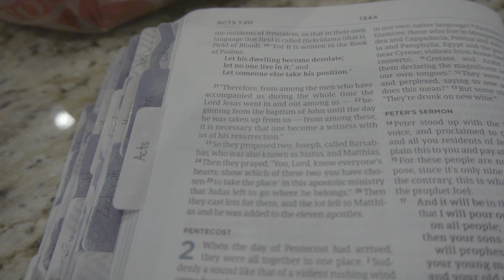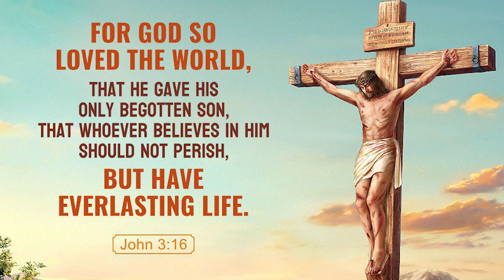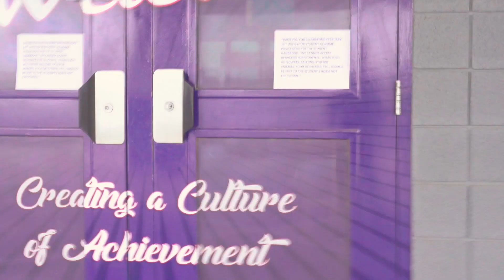Valentine's Day 2023